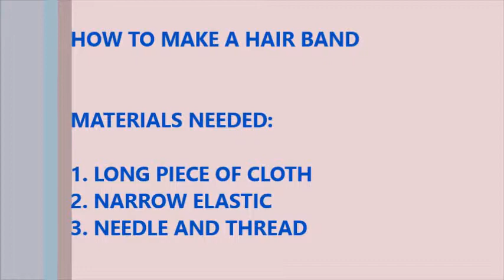How to make a Hair Band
In this video I have shown the method of making hair band using cloth and elastic. It is very easy!